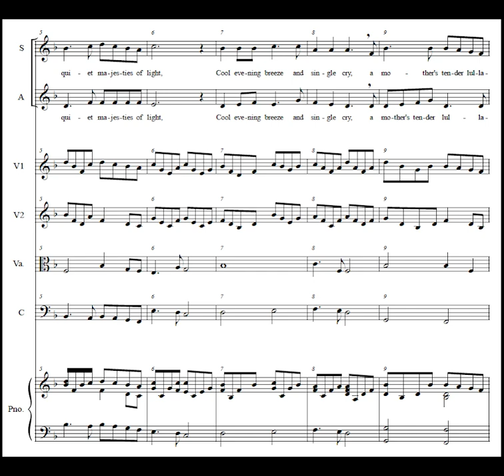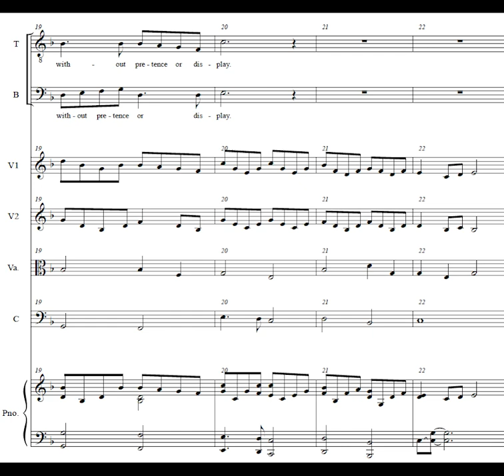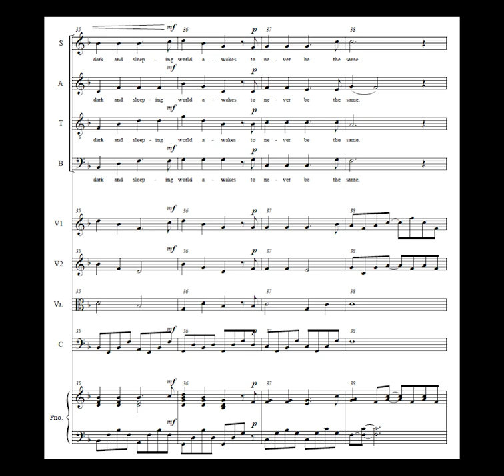Calm is the Night - SATB and piano (with optional string quartet), arrangement by Jay Dougherty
This sacred Christmas song would be a fantastic addition to your holiday program. The voice parts are non-divisi and they are simple to learn. If you're looking for a quick read that yields a gorgeous result, you've found it! The string parts are optional. This can easily, and more commonly, be sung with piano accompaniment only.

Text:
Calm is the night. Quiet majesties of light,
Cool evening breeze and single cry,
A mother's tender lullaby.
Grace adorns humble cloth on bed of hay.
Born is a King in quiet manger
Without pretence or display.
No jeweled crown nor fame is found,
except in lighted sky.
And whisper of a Father's tender murmur of His name: Jesus.
Morning breaks in quiet sigh and fame.
A dark and sleeping world awakes to never be the same.